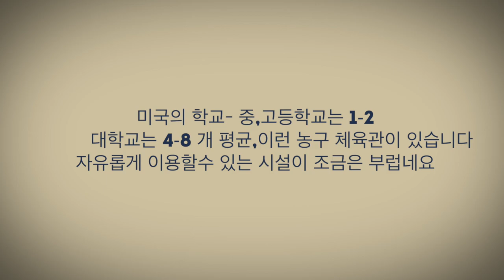미국 대학 친구들 농구 - 미국 학생이라고 모두 농구 잘하는건 아닌가봐?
미국 주립대학교 내의 농구장에서 친구들끼리 농구 하는 모습의 영상입니다.
미국의 대학교에는 이러한 농구장이 평균 4-8 정도는 시설이 잘되어 있는게 약간은 부럽기도 하네요